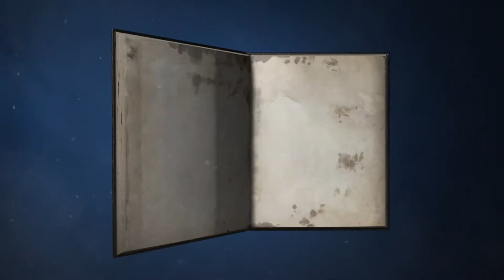[Dark Fantasy Music] Cykodd - Tomb of Annihilation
Artist : Cykodd
Title : Tomb of Annihilation
Album : The Dragon's Book
Number : 5
Genre : Dark Fantasy Music